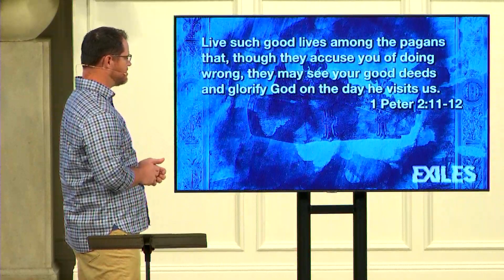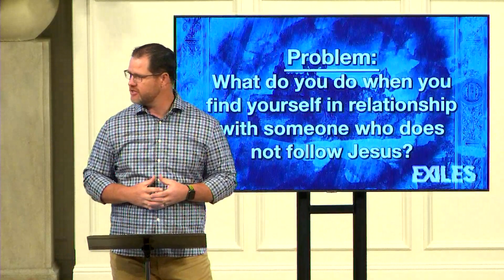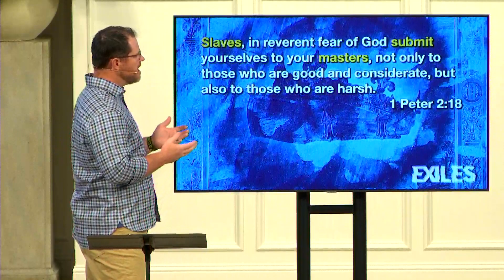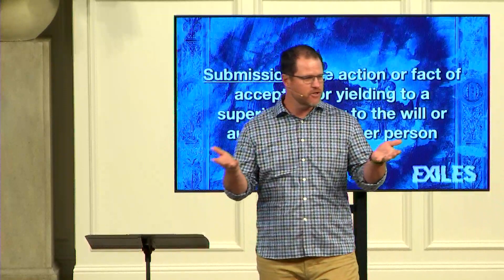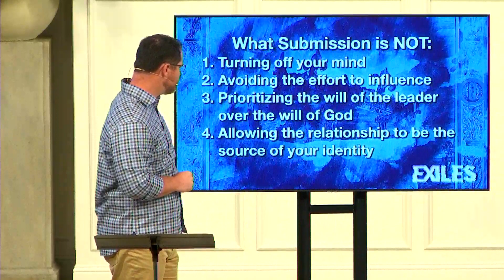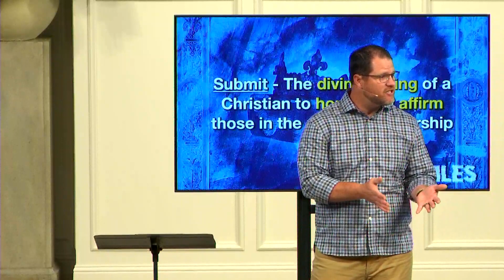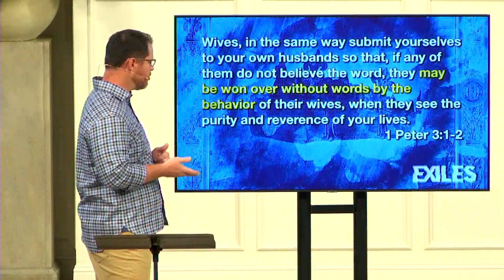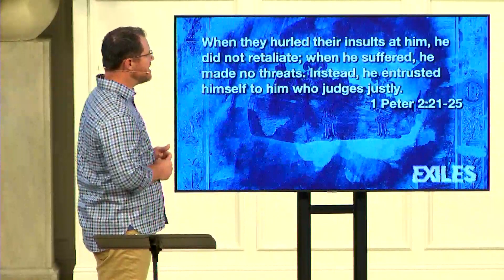Exiles Week 5